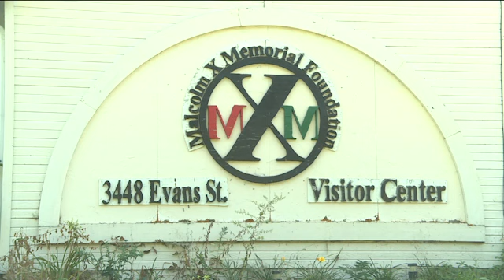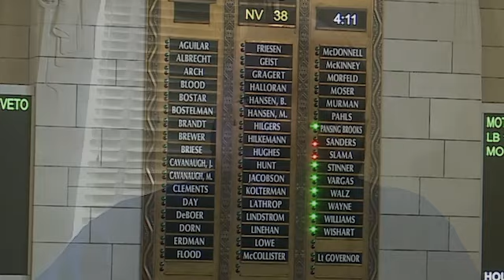A bill by Omaha senator would make May 19 Malcolm X Day in Nebraska